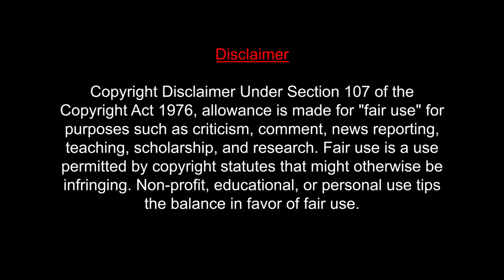Iraivan Trailer REACTION |Jayam Ravi, Nayanthara|Yuvan Shankar Raja| I. Ahmed | MUMBAI TAMIL COUPLE